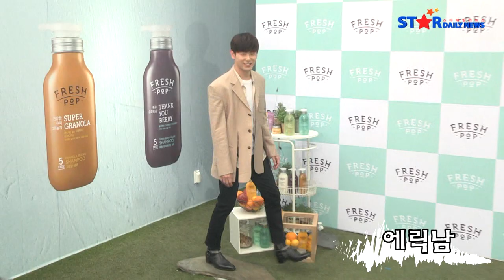[S영상] 이성경, '귀여움으로 중무장'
[스타데일리뉴스=주성현 기자] 이성경이 28일 오후, 서울 강남구 프레시팝 샴푸 스토어에서 진행된 프레시팝 런칭 기념 포토세션에 참석했다.